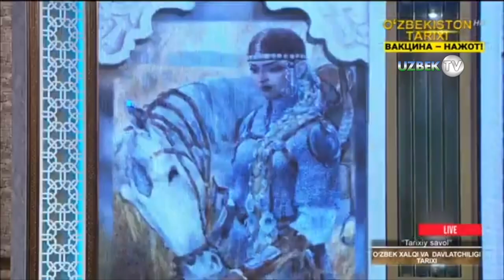"Туркий аёлларнинг ўтмиши, тарихи ва бугуни"| Tarixiy savol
"Тарихий савол" кўрсатуви
"Ўзбекистон тарихи" телеканали
Тўмарис
Олис тарих саҳифаларидан жой олган Тўмарис жасорати ўзбек ўқувчиларига ҳам яхши таниш. Массагет қабиласи маликаси милоддан аввалги 529 йилда форс Аҳамонийлари подшоҳи Кир IIни жанг майдонида енгишни уддасидан чиққан эди.
Бопай Хоним
Қозоқ хони Абулхайрхоннинг рафиқаси Бопай ўткир ақли, характери билан ажралиб турган. Маликанинг Ўрта ва Кичик Жуз қабилалари орасида обрўси жуда юқори бўлган.
Нодира
Қўқон хони Умархон(ҳукмронлиги 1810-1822)нинг турмуш ўртоғи. Ўзбек классик адабиётининг вакили. Унинг даврида Увайсий каби шоиралар етишди, Қўқонда йирик адабий муҳит вужудга келди.
Қурбонжон додҳо
Қурбонжон додҳони «Олой маликаси»  деб ҳам номлашган. Қирғиз халқи қийин аҳволга тушганда ўглини қурбон бериб, халқни генотсиддан сақлаб қолгани тарих саҳифаларида қайд этилган. Зийнат тахаллуси билан шеърлар ҳам ёзган.
Назипа Қулжанова
Педагоги, этнограф, таржимон, биринчи қозоқ журналист-аёли. «Мактабгача таълим», «Она ва бола»  китоблари муаллифи (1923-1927). Асарлари бугунги кунда ҳам аҳамиятини йўқотмаган.
Сайра Киизбаева
Қирғизистон ССР халқ артисти, операчиси, жамоат арбоби, педагог, профессор. Унинг даври қирғиз опера санъатида «олтин давр»  сифатида эсланади.
Софя Ҳакимова
33 ёшида тиббиёт фанлари доктори даражасини олган илк тожик аёли. Тожикистон илм-фанига ҳисса қўшган жамоат арбоби. Душанбедаги туғруқхонада илк инсон генетикаси бўйича лабараториясини очган.